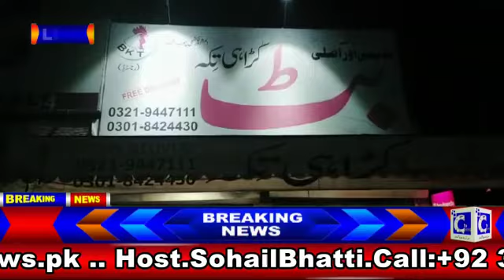Ramadan Mubarak with restaurant's members❤️ SOHAIL BHATTI ❤️